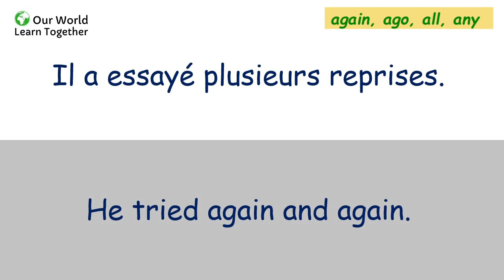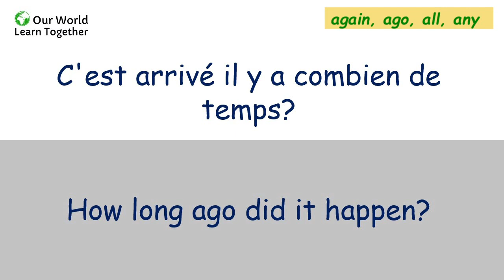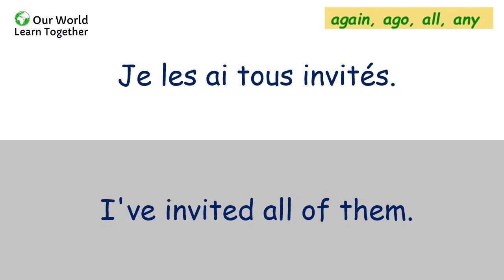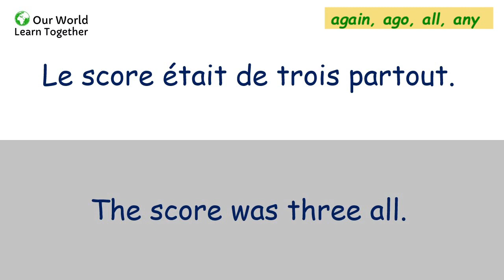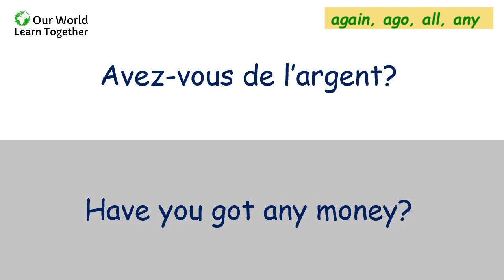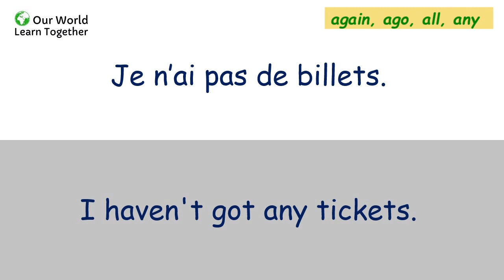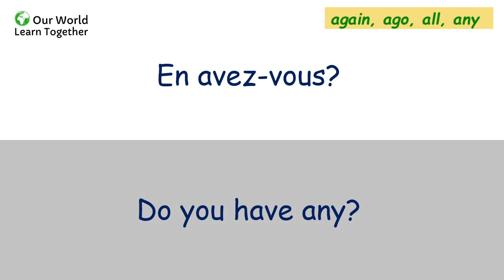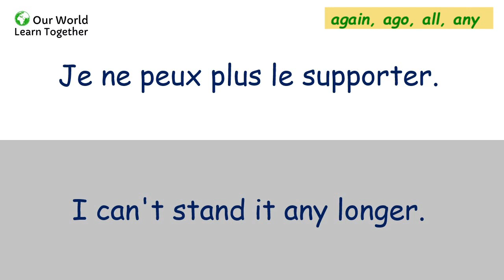PHRASES EN ANGLAIS - Les mots-clé 2 - again, ago, all, any